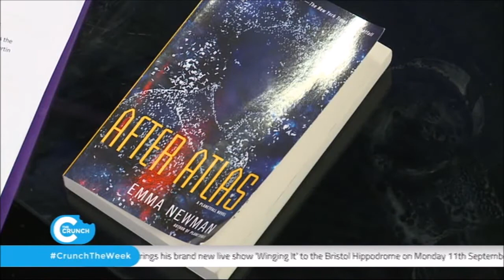Emma Newman & Cheryl on Made in Bristol TV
Emma Newman and I appear with Steve LeFevre on Made in Bristol's Crunch the Week show to talk about the Clarke Award and the Hugos.